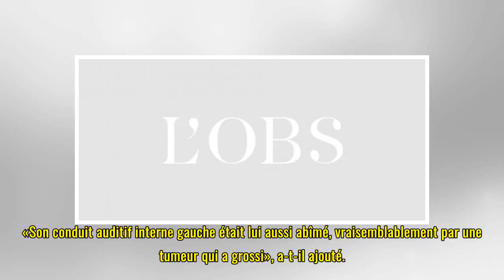L'homme de Cro-Magnon avait le visage couvert de nodules | Génétique